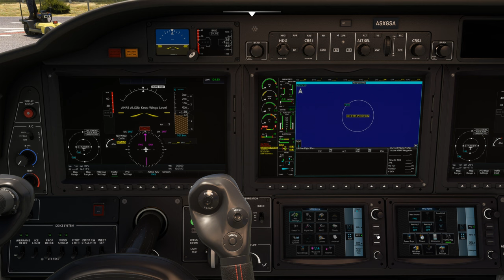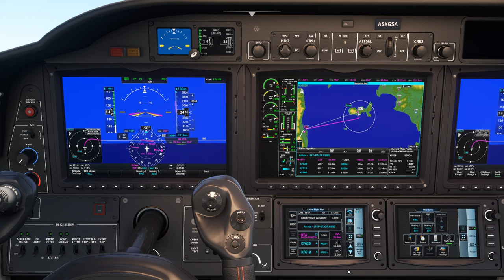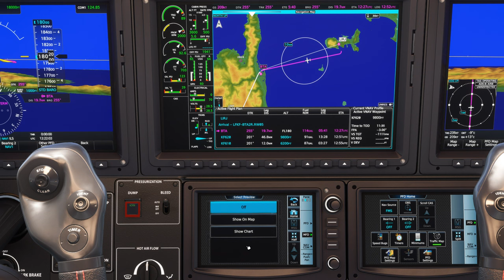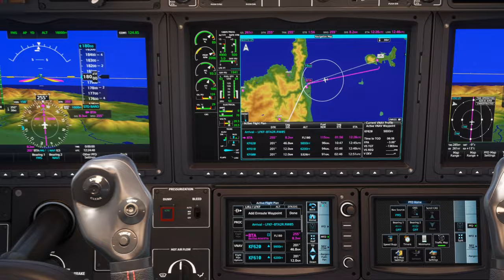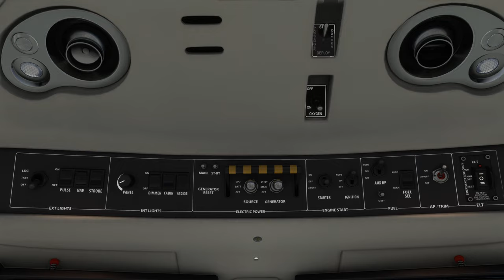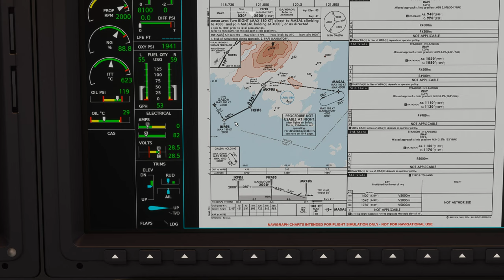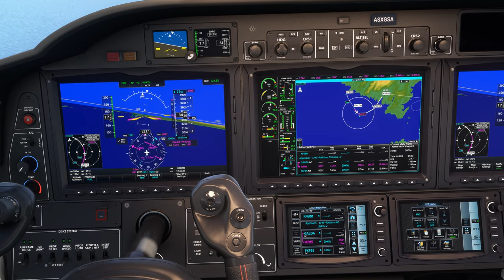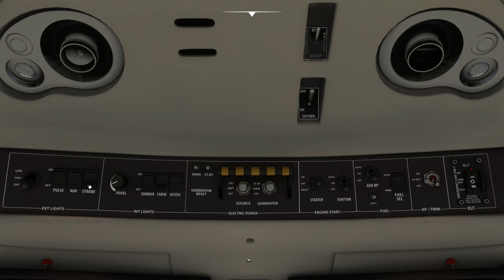Vol IFR avec météo réelle et trafic entre Marina di Campo et Figari LIRJ LFKF TBM 930 2K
Vol IFR avec météo réelle et trafic entre Marina di Campo et Figari LIRJ LFKF

00:00 Préparation de l'avion
10:00 Décollage et Montée au FL 180
18:00 Palier au FL 180
1:07:00 Descente jusque 2000 Ft
1:24:00 Approche et Atterrissage